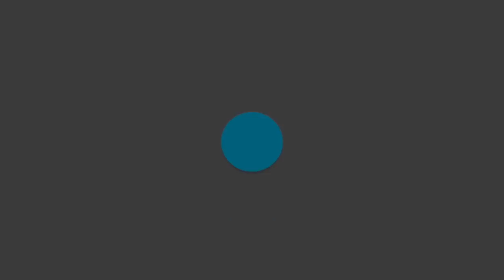Ryan Ries | Guest Speaker | 11.18.18